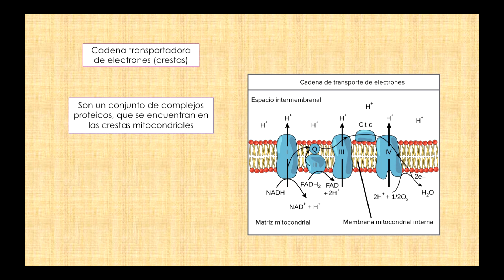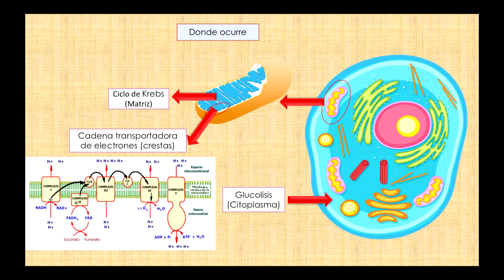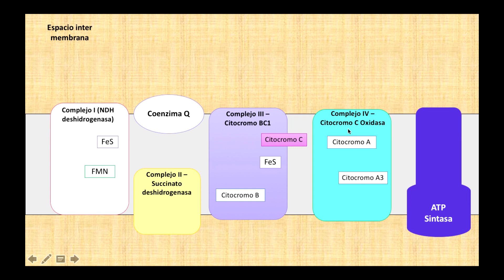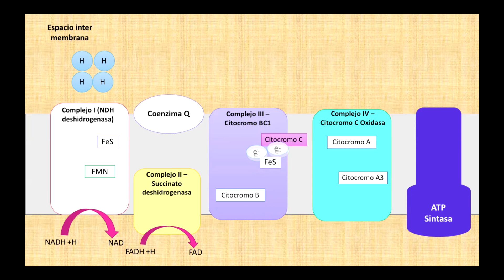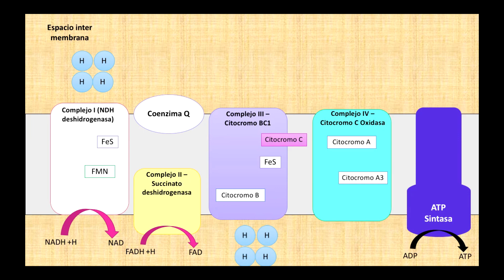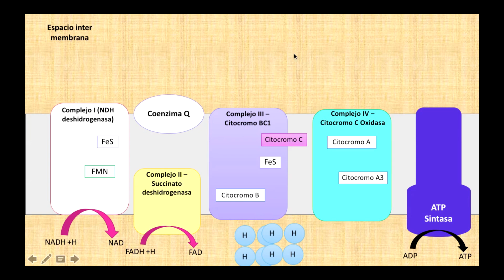Bioquímica. Cadena transportadora de electrones y fosforilacion oxidativa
Cordial saludo como adjunto comparto el proceso de cadena transportadora de electrones.